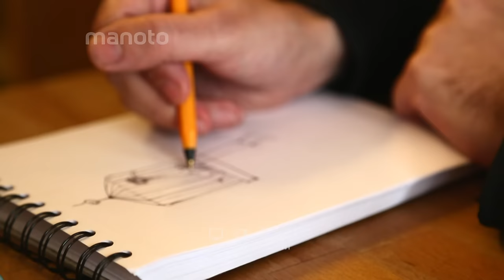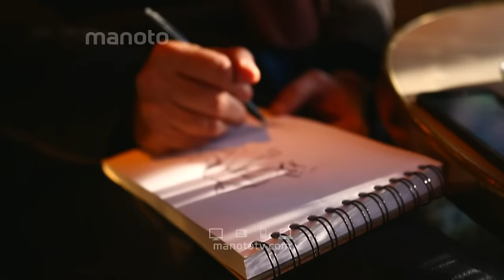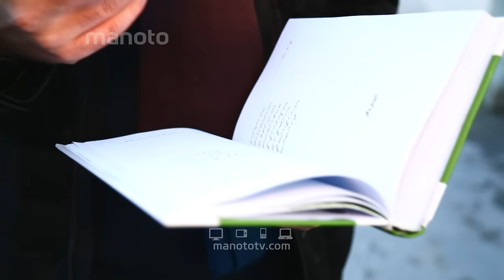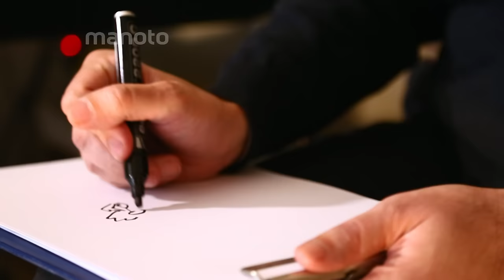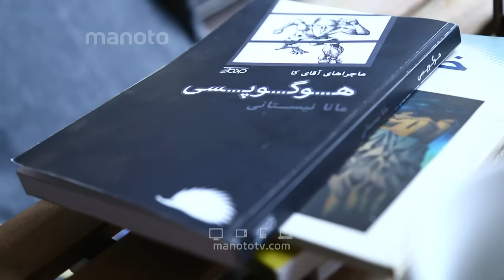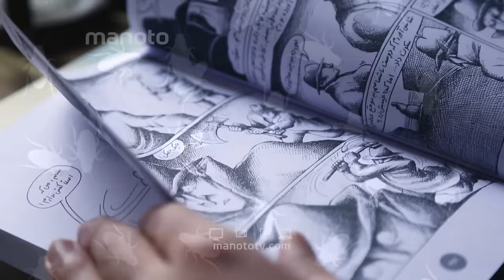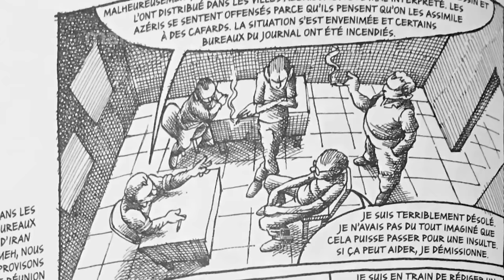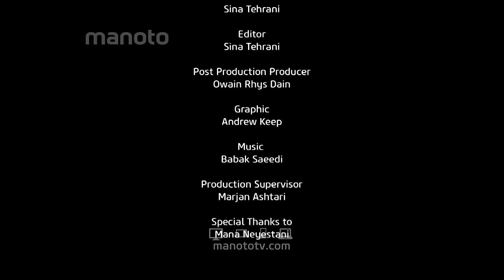WTML - Mana Neyestani / به زندگی من خوش آمدید - مانا نیستانی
مانا نیستانی، کارتونیست مطرح ایرانیست و از او تاکنون چند کتاب به زبان‌های مختلف منتشر شده است. نیستانی پس از انتشار یک مجموعه کارتون متعلق به کودکان در روزنامه "ایران جمعه" مدتی‌ زندانی و سپس از ایران خارج شد. او هم‌اکنون ساکن پاریس است و در دسامبر ۲۰۱۱ مورد تقدیر «جایزهٔ کاریکاتور سیاسی سازمان ملل» قرار گرفت.

Hotbird
Transponder: 131
Frequency: 11137
Polarisation: Horizontal
Symbole Rate: 27500
Yahsat
Transponder: 19
Frequency: 12072
Polarisation: Vertical
Symbol Rate: 27500
Eutelsat HD
Transponder: C5
Frequency: 11304
Polarisation: Horizontal
Symbole Rate: 29700
Eutelsat
Transponder: A1
Frequency: 10721
Symbol Rate: 22000
Polarisation: Horizontal